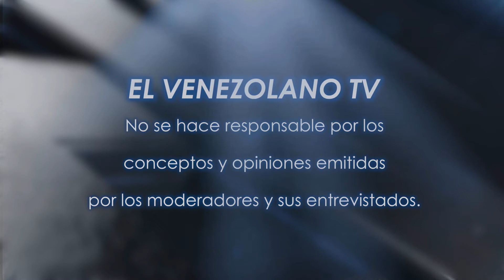Discusión de Noticias - Digalo Aqui 24-02-2017 Seg. 01